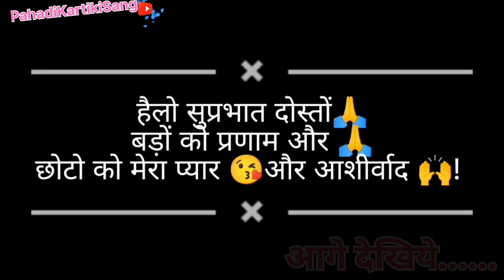साल के पहले🤨दिन🥳ही दावत🧐ही🙄दावत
Sal ka pahla din
Sal ka pahla din kaise gaya
first day of 2024 at home